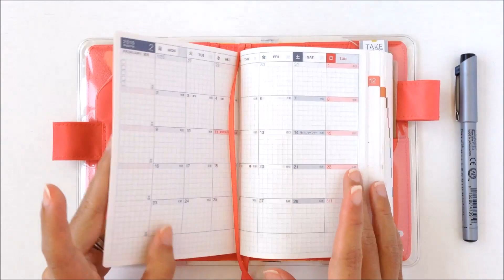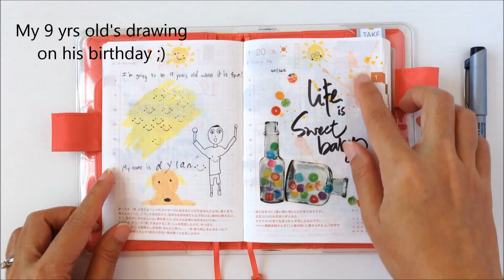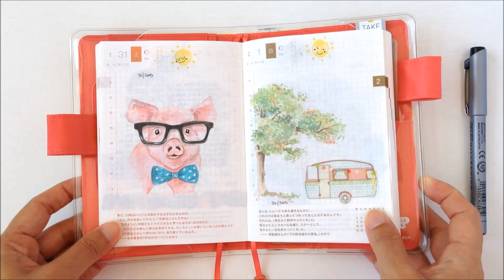Hobonichi Techo January 2015 Flip Through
Sharing with you what I have in my Hobonichi Techo A6 in the month of January!

I'm using a A6 size Japanese-version Hobonichi Techo, with polyester cover - Marigold.

Love,
Rach